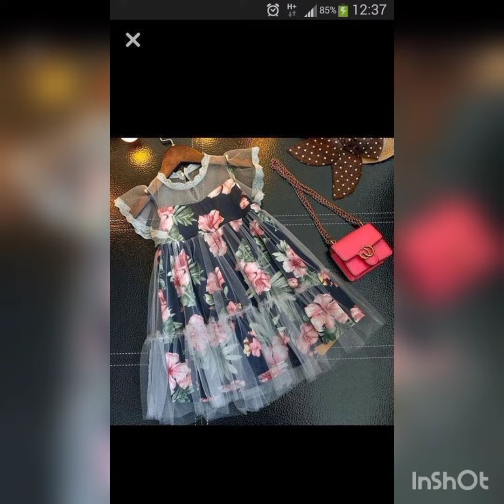latest and beautiful baby girl floral print for ideas #2022#beautiful stitching ideas#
latest and beautiful floral ideas beautiful ||stitching ideas# by kids fashion#